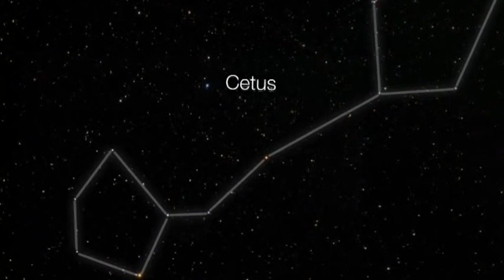Classic Portrait of a Barred Spiral Galaxy. Zoom into NGC 1073 & Pan across NGC 1073 WWW.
Zoom into NGC 1073: This video zooms from an image of constellation of Cetus (the Sea Monster) into a closeup of the galaxy NGC 1073, imaged by the NASA/ESA Hubble Space Telescope.Our own galaxy, the Milky Way, is thought to have a similar barred spiral shape, and the study of galaxies such as NGC 1073 can help astronomers learn more about our celestial home. Credit: NASA, ESA, Digitized Sky Survey 2, Adam Block/Mount Lemmon SkyCenter/University of Arizona. - Pan across NGC 1073: This video pans across NASA/ESA Hubble Space Telescope observations of the barred spiral galaxy NGC 1073, which is found in the constellation of Cetus (The Sea Monster). Our own galaxy, the Milky Way, is thought to be a similar barred spiral, and the study of galaxies such as NGC 1073 can help astronomers learn more about our celestial home. Credit:NASA & ESA.

Classic Portrait of a Barred Spiral Galaxy. Zoom into NGC 1073 & Pan across NGC 1073